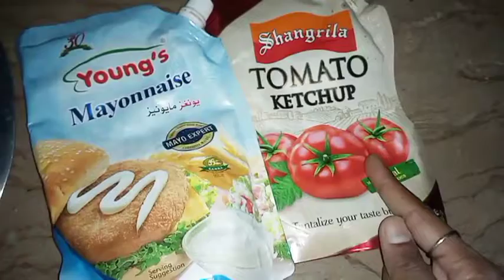Chicken Tikka Paratha Roll Banane Ka Tarika||How To Make Chicken Tikka Paratha Roll Recipe.